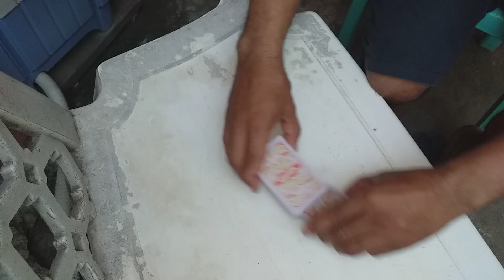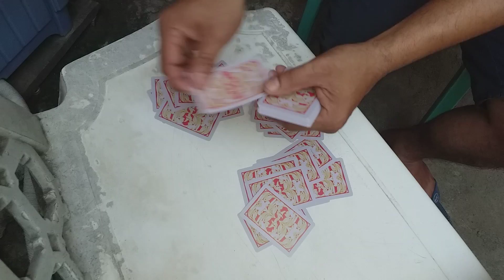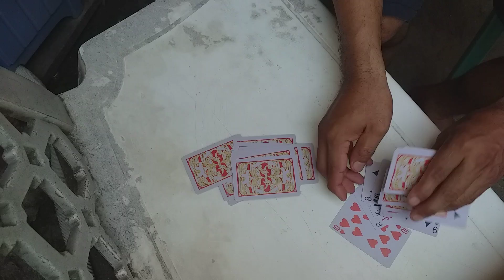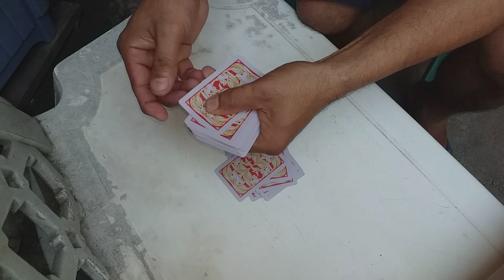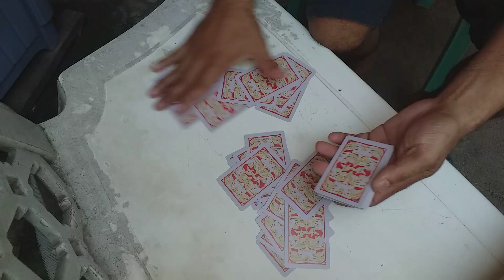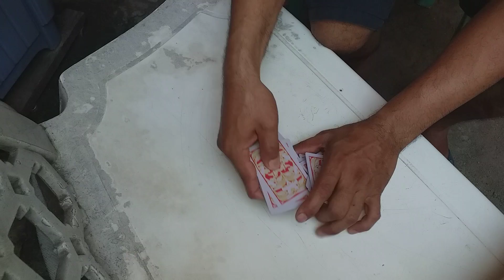Tong its tricks/tanda 1234